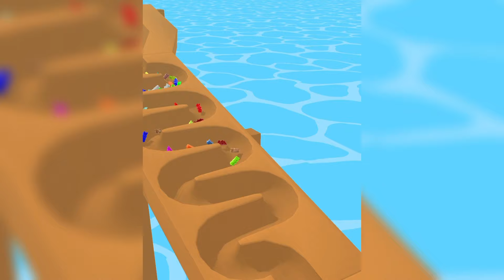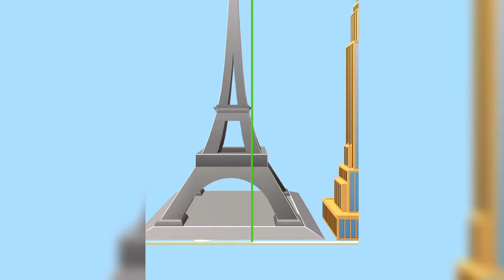Play 222 Levels Tiktok's Video Gameplay Long Neck Run New Satisfying & Relaxing Mobile Game Update